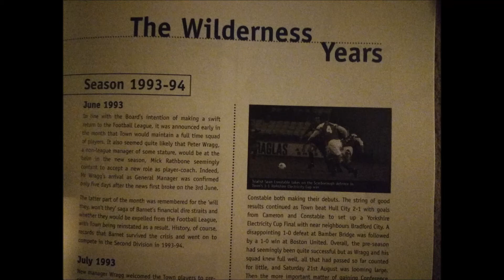019 September 1993